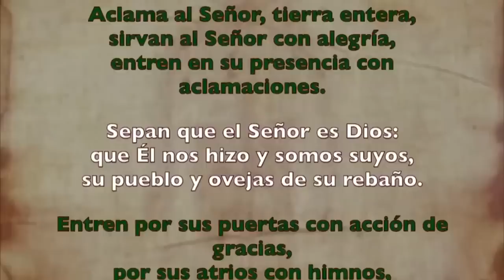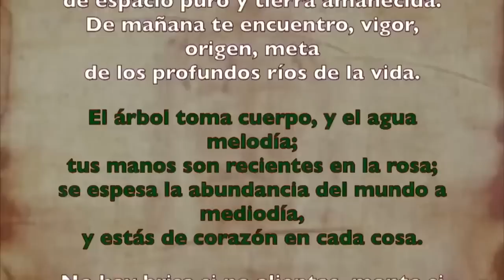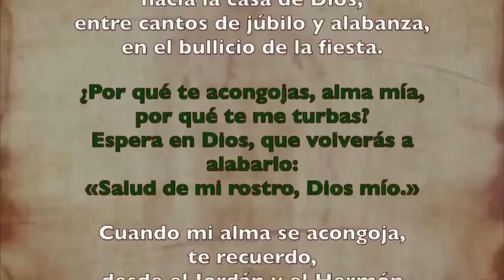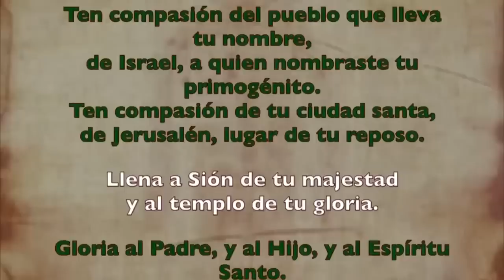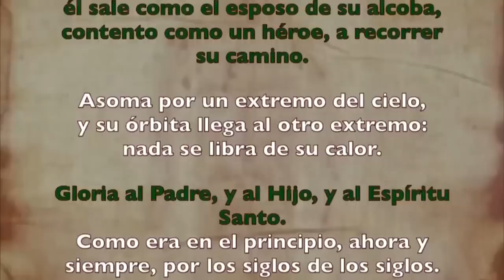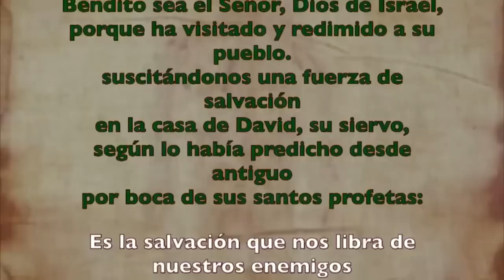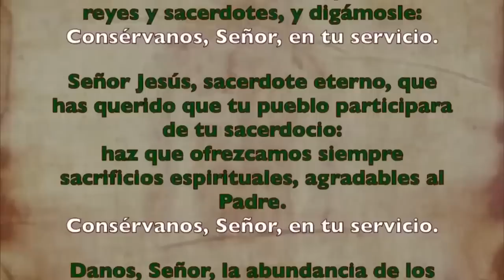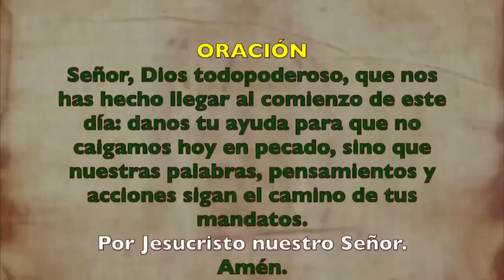Oración de la mañana (Laudes), LUNES 7 DE AGOSTO 2023 |XVIII semana Tiempo Ordinario